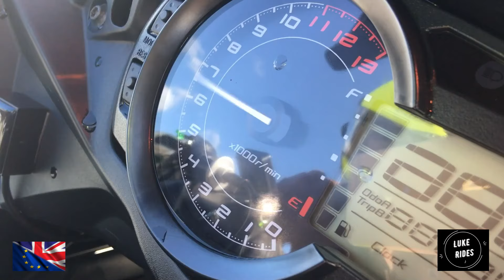My Yamaha XT660R Will Be Getting Akrapovics | Motovlog | Luke Rides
Hi, Everyone.

On this episode of Luke Rides, I have a bit of a special announcement to make on the Channel :)

Yay ;)

I will be getting fresh new exhaust cans and system for the awesome XT660R. I have worked my ass off and finally, I now have the funds together to treat my Enduro to a fantastic treat :)

The Yamaha XT660R will be getting a full set of high-performance erotica. Akrapovic titanium SP Exhausts :)

It will be coming from a long way away as nobody in Britain stocks the Akrapovics SP Exhaust System for the Yamaha XT660R every since the Tenere 700 as taken over the XT's place.

I'm super looking forward to meeting the new Exhaust Systems made by Akrapovics. In the world of Exhaust systems, there is no company and no who can beat the looks, sex, performance, power and sheer build quality of Akrapovic exhaust systems.

It's going to be one hell of a treat. I will make a separate video and look around the new system before fitting it to my Yamaha XT660R.

Keep an eye out here @ Luke Rides for the interesting video of the system and fitting the Akrapovic SP Series and learn with me as I fit the system straight to my Yamaha XT660R.

Yamaha XT660R has stopped production and we won't see any new ones on the road but it doesn't mean the Yamaha XT6660R is dead in the motorcycling world.

Thanks for reading everyone and see next time on the next episode of Luke Rides ;)

What is Luke_Rides riding: Yamaha XT660R

Luke_Rides